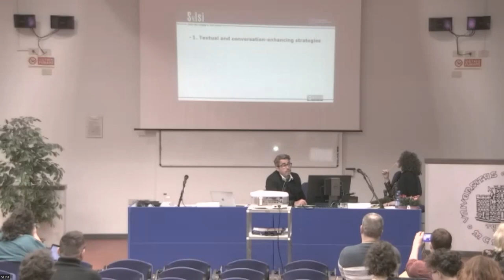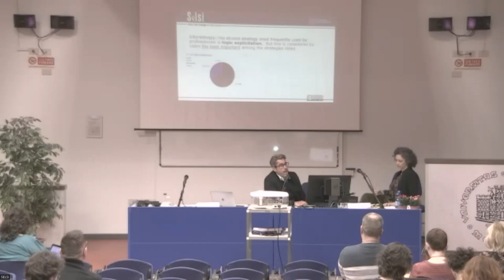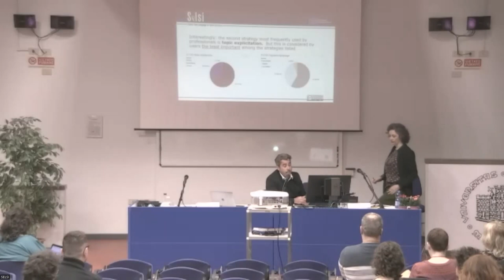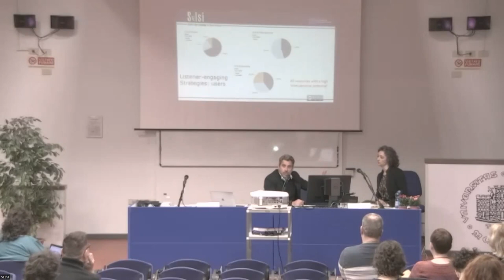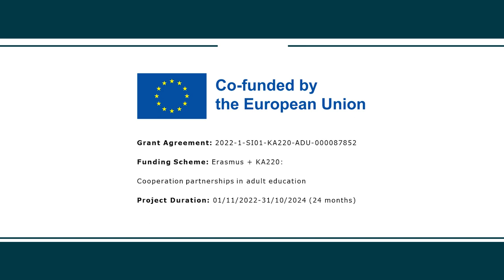SELSI Multiplier Event 1 - Work Package 2: Needs and Resource Mapping: Italy (Piergiorgio Trevisan)